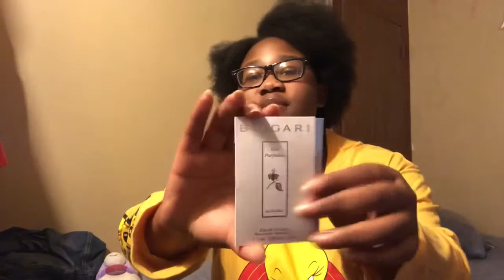Unboxing $200+ of Sephora | 18th Birthday Haul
Sorry for the fan on in the background it was soooo hot 🥵

Musician: Rook1e